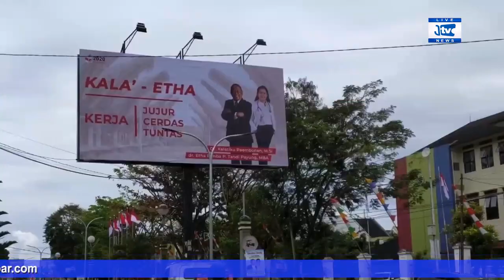MARS PASANGAN KALA' - ETHA CALON BUPATI DAN WAKIL BUPATI TORAJA UTARA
Adalah Website Portal Berita Lokal Untuk Dunia yang berisi Berita dan Informasi Online Seputar Pembangunan,Peristiwa dan Hukum yang berada di Sulawesi.